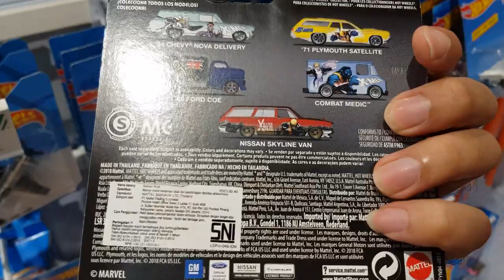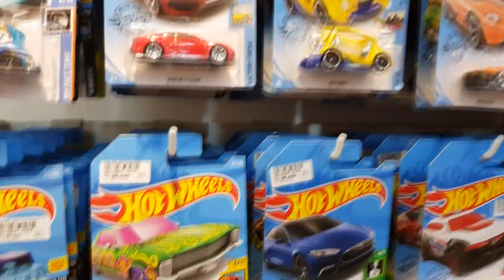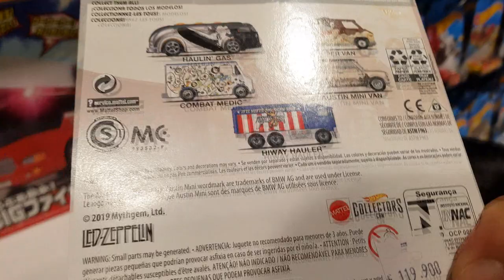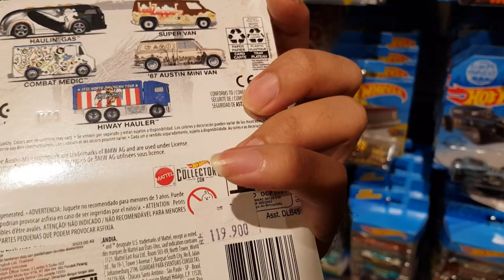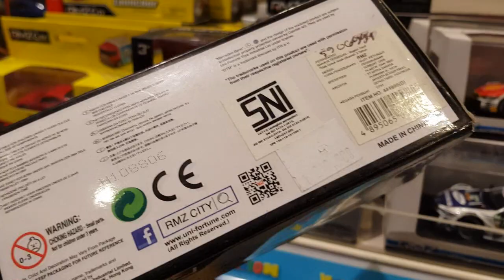HUNTING HOTWHEELS MALAH NEMU 13 CABS MAJORETTE - TSM CIBUBUR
Halooo semuanya, kali ini gue dan istri gue hunting di TSM Cibubur. Daaan ternyata kita malah nemu majorette seri 13 cabs...